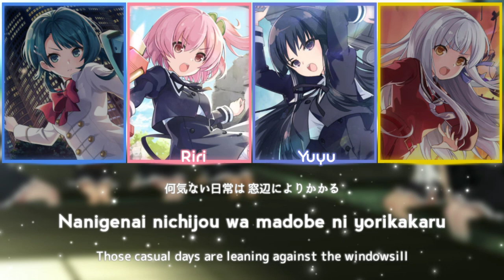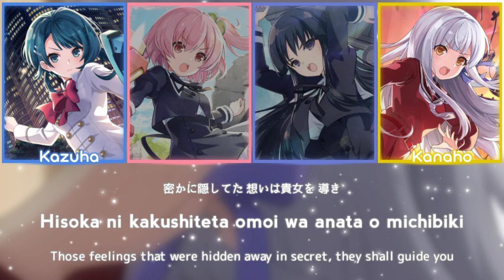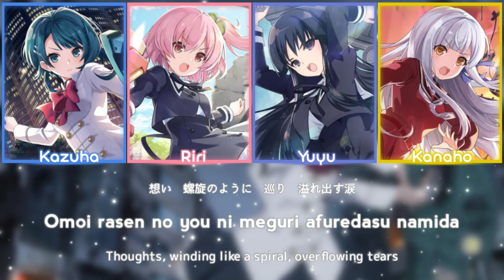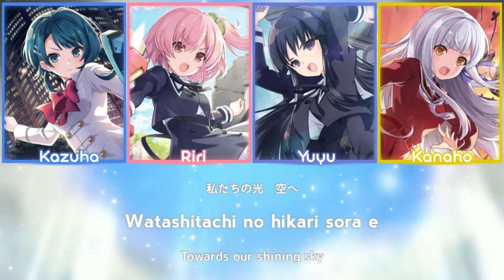Edel Lilie (Last Bullet MIX)|Riri, Yuyu, Kazuha, Kanaho【KAN/ROM/ENG】Lyrics Color Code | Assault Lily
✎ Edel Lilie (Last Bullet MIX) is the opening theme song for Assault Lily Last Bullet.

✎ It was released on the album of the same name on Sep 08, 2021.

⛱ Single:
Riri Hitotsuyanagi (CV: Hikaru Akao)
Yuyu Shirai (CV: Yuko Natsuyoshi)
Kazuha Aizawa (CV: Ayaka Fujii)
Kanaho Kon (CV: Kaori Maeda)

⛱ Lyricist: Sasa Ando
⛱ Composer: Shunryu
⛱ Arranger: Susumu Akizuki

uI am the only video maker and the elements in the video do not belong to me, but this does not mean that you are allowed to take it anywhere without consent.

© AZONE INTERNATIONAL・acus/アサルトリリィプロジェクト